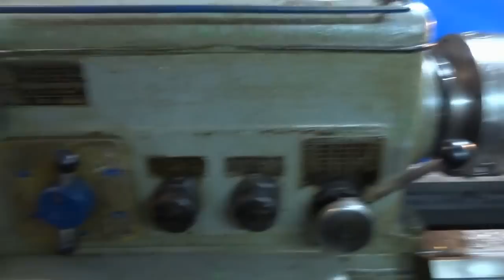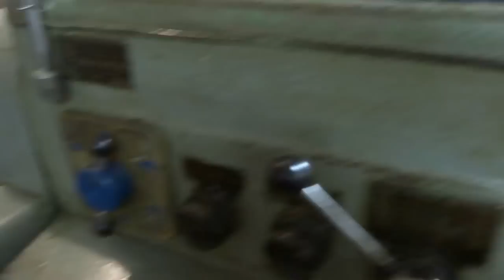Перемены в Токибане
Про  токарные  работы.